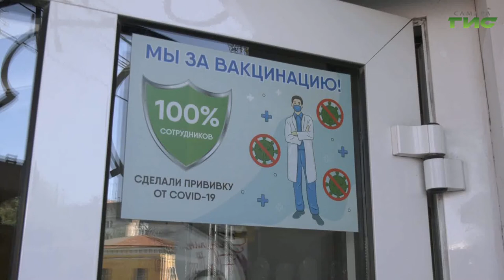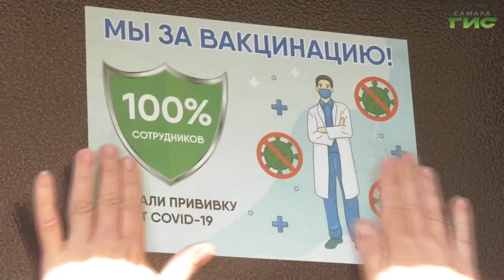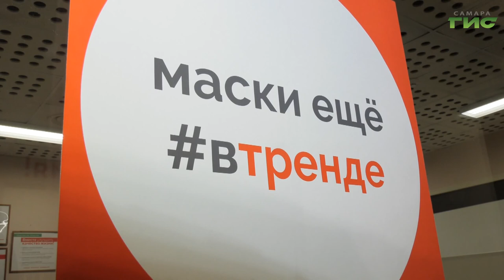До 7 августа все сотрудники объектов потребрынка должны сделать прививку первым компонентом вакцины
В Самаре продолжают проверять соблюдение мер санитарной безопасности в магазинах и ресторанах. Смотрят на то,чтобы клиенты были в масках, а в заведениях всегда были под рукой санитайзеры и антисептики. До 7 августа все сотрудники объектов потребрынка должны сделать первый компонент прививки от коронавирусной инфекции. На каком этапе вакцинация в Самарском районе сейчас, расскажет Мария Левина.